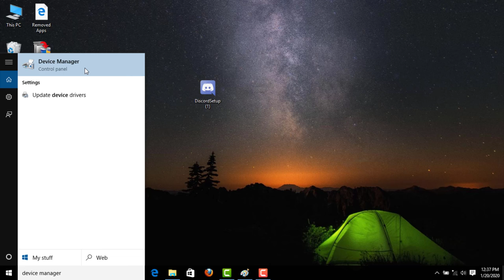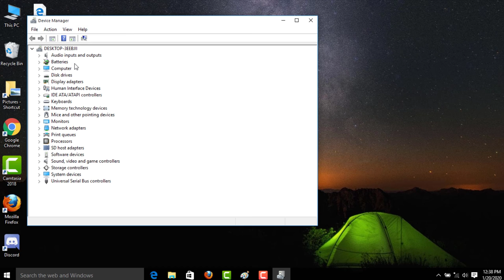How To Fix Ctrl+A ,Ctrl+V, Ctrl+C Not Working Problem || Keyboard Not Working Problem Windows 10/8/7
In This Tutorial How To Fix Ctrl+A ,Ctrl+V, Ctrl+C Not Working Problem || Keyboard Not Working Problem Windows 10/8/7